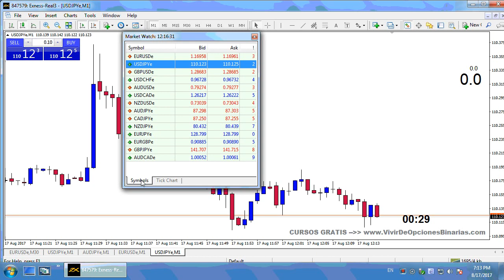Forex broker Exness ECN tight spread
Forex broker Exness | ECN account  tight spread 0.1 pips
Commission $25 per million | 2.5 per lot
Min deposit $300